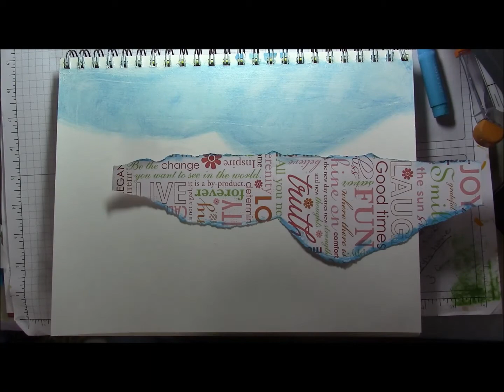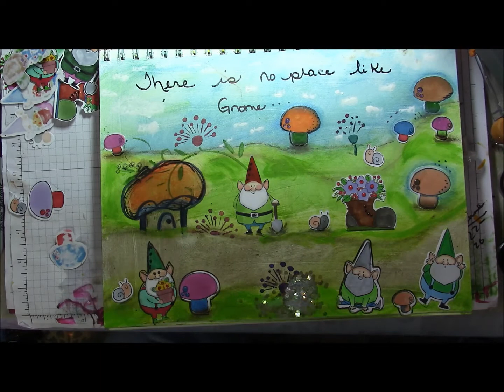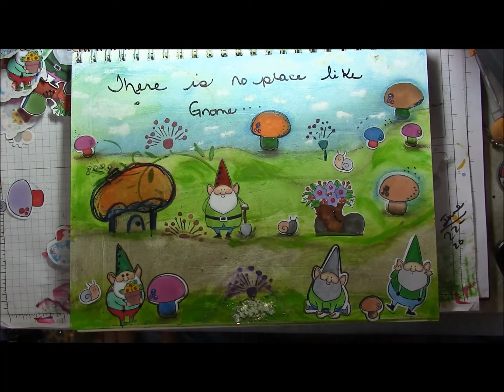ArT JoUrNaL Page "no Place like Gnome "